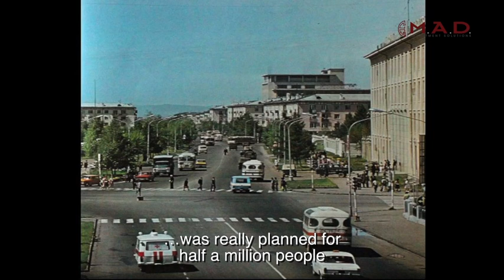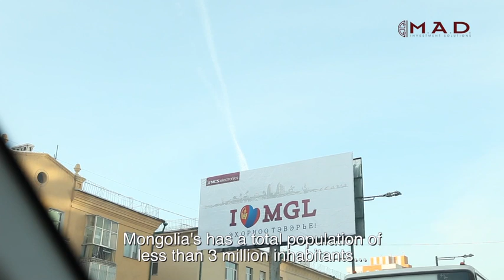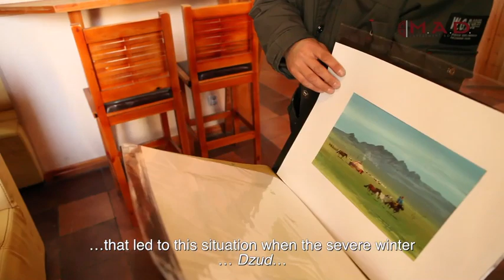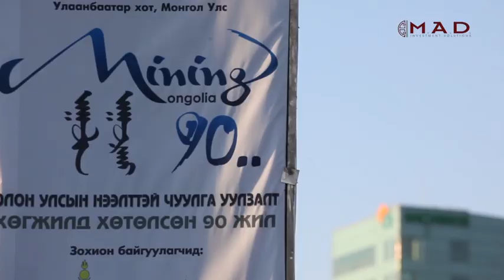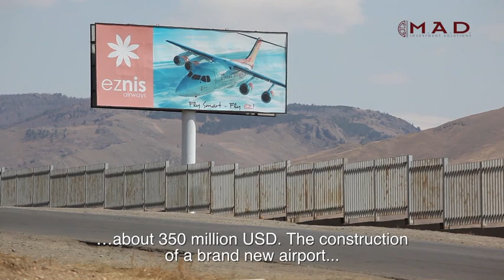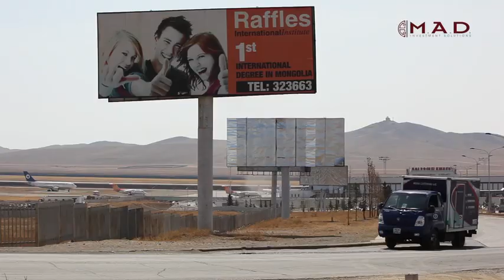What now UB? An in-depth look at the current state of Mongolia's Infrastructure.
This video is an in-depth look at the current state of the road, sewer, water and electrical infrastructure supporting Ulaanbaatar and what provisions are being made towards its development.

Ulaanbaatar is suffering from unprecedented levels of immigration coupled with considerable increases in disposable income of its population, leading to higher strain on the current infrastructure as everyone buys cars and new electrical equipment, placing ever increasing demands on the little infrastructure that still functions within Ulaanbaatar.

Since the collapse of the Soviet Union, the Mongolian state has lacked the financial capacity as well as the political will and know-how to improve the infrastructure situation is leading Ulaanbaatar to a crisis point with no real solution in sight.